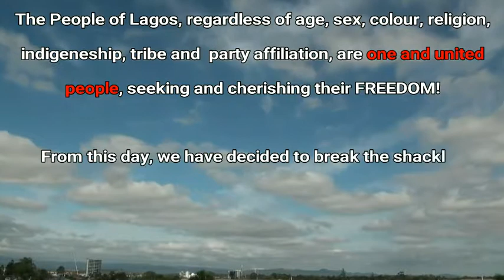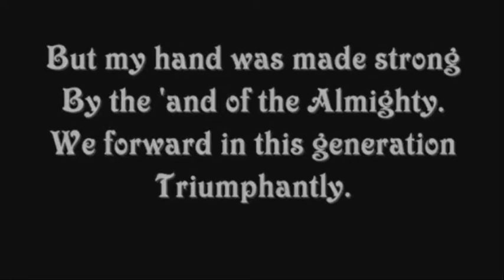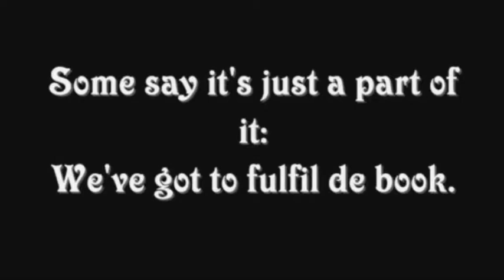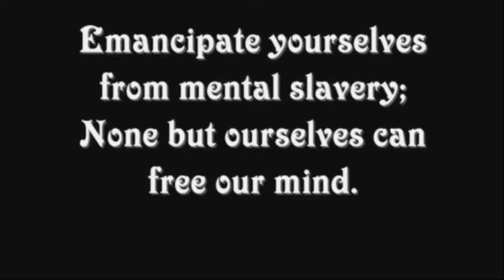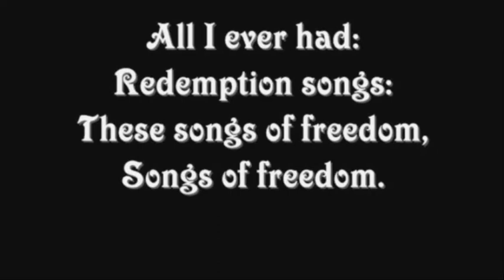JK Redemption song (Freedom 2019)